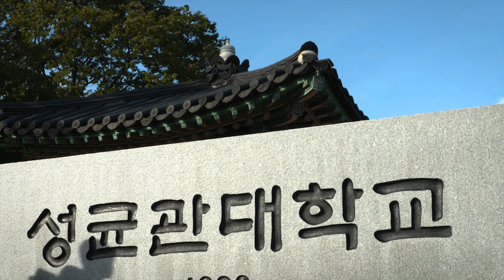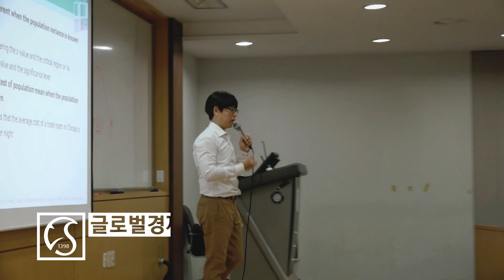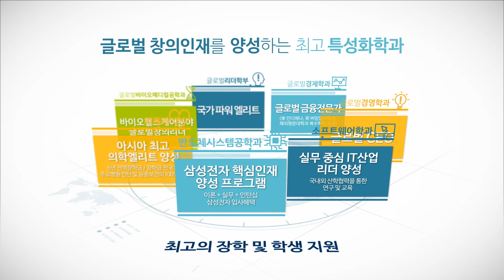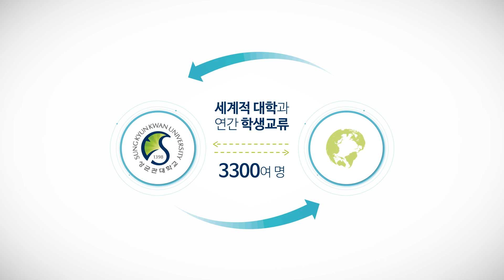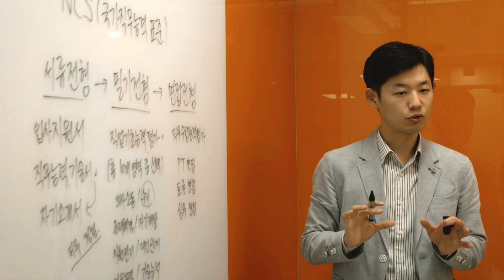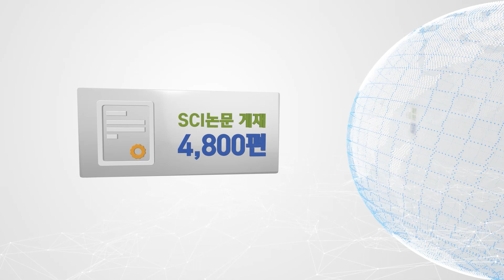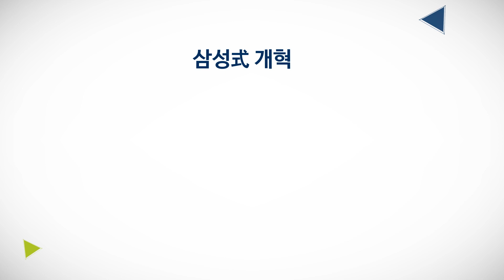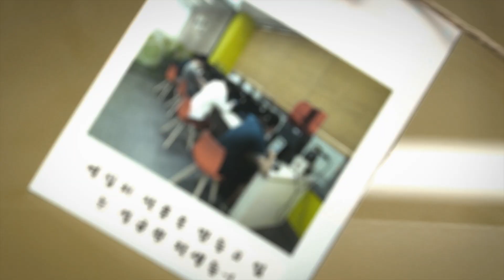2017 성균관대학교(SKKU) 공식 홍보영상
한국 최고의 대학인 성균관대학교의 역사와 성취, 교육 프로그램, 연구 활동 그리고 학생 생활에 대해 알려드립니다.

This is the promotional video of Sungkyunkwan University, the best university in Korea. The video, produced in 2017, provides solid information on the university's history & achievements, education programs, research activities, and students' life. To learn more about the university.

成均馆大学是拥有悠久历史的韩国最优秀学府之一，请大家欣赏一下学校宣传视频，我们要给大家介绍一下成均馆大学的历史、成就、教育项目、研究活动和校园活动！